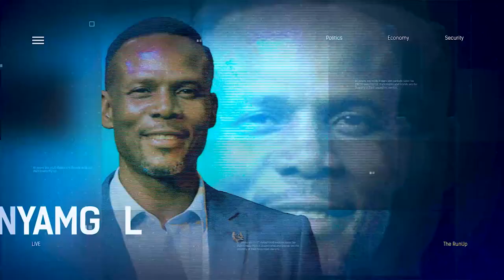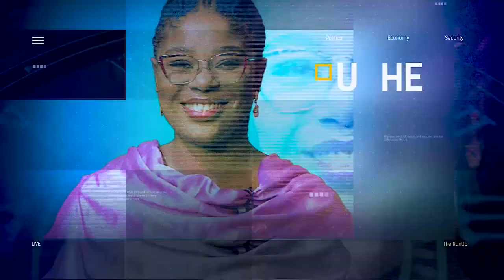Effiong Efa Nyong Says How He Will Restructure And Restorate Collapsed Sectors In Cross River State